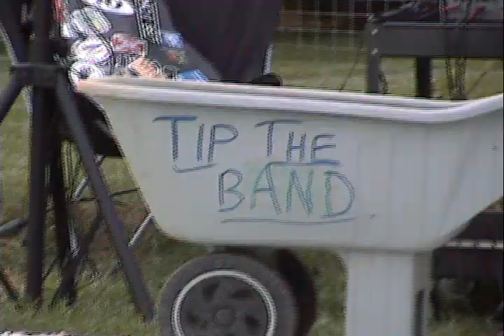Midland NC Pool Party 7/26/08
Joe Bassinger sings at the Dirty Den/KD Fish Bar pool party in Midland, NC